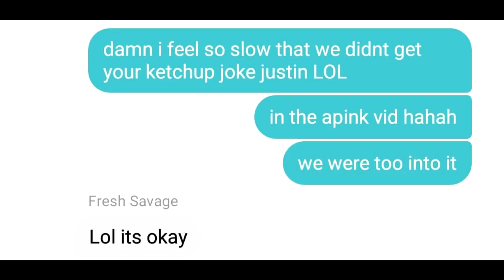APINK - IM SO SICK MV REACTION (PINK PANDA FANBOYS)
LET US REJOICE PINK PANDAS FOR THIS APINK COMEBACK

LET'S BE FRIENDS! (INFO)
K-Pop Amino ► FreshBaon

"Apink - I'm so sick"